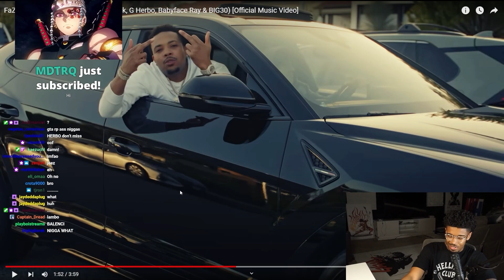Shawn Cee REACTS to FaZe Kaysan - Plenty (feat. Nardo Wick, G Herbo, Babyface Ray & BIG30)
Shawn Cee reacts to FaZe Kaysan - Plenty (feat. Nardo Wick, G Herbo, Babyface Ray & BIG30) [Official Music Video]